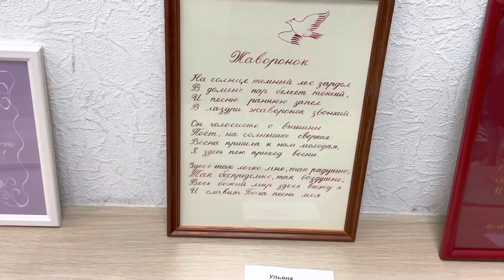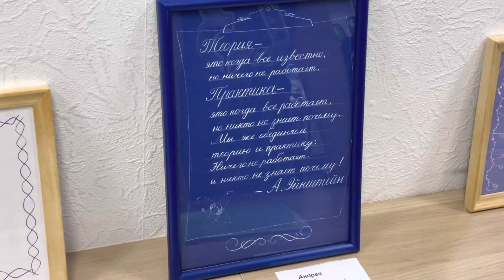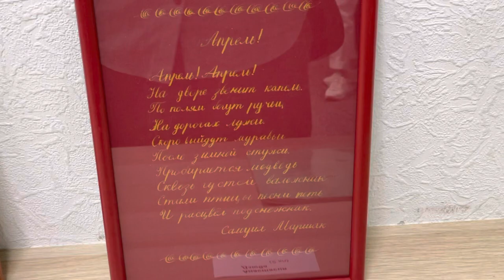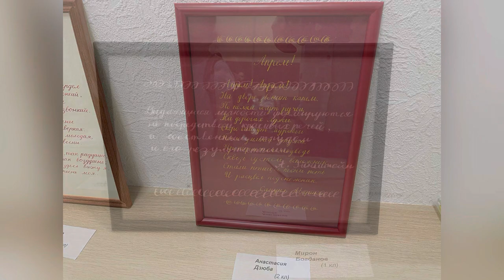Выставка каллиграфии / Exhibition of Calligraphy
Выставка итоговых каллиграфических работ, Сочи, 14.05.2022 / Exhibition of final calligraphic works, Sochi, 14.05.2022